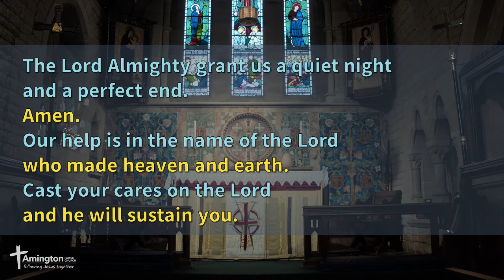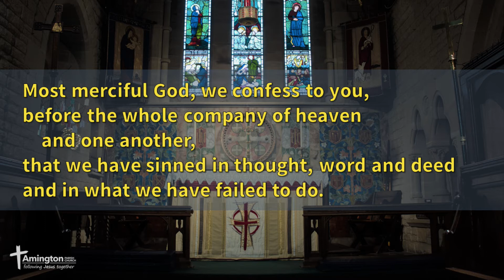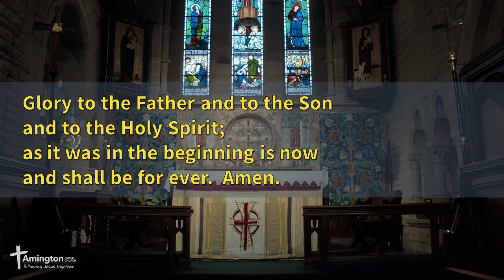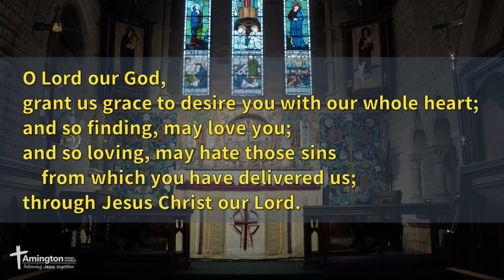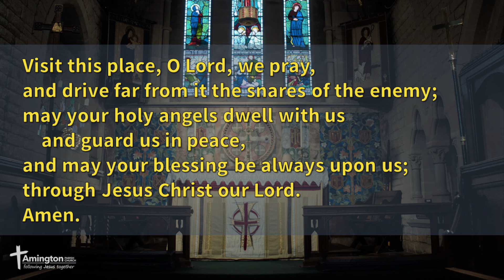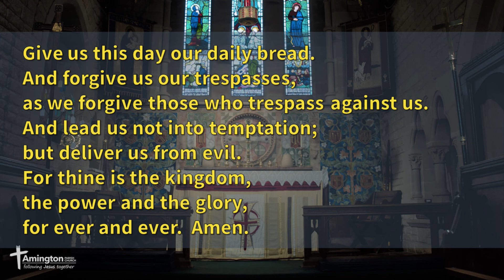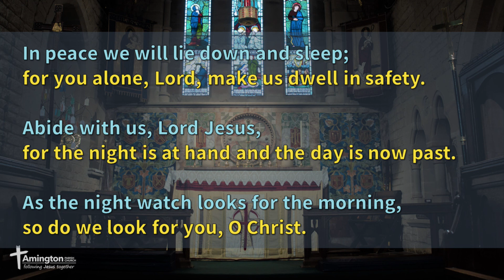Night Prayer - 3 June 2020 - Amington Parish Church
Led by Revd Ben Green

Common Worship: Services and Prayers for the Church of England (including the Psalter as published with Common Worship) material from which is included in this service, is copyright © The Archbishops’ Council 2000